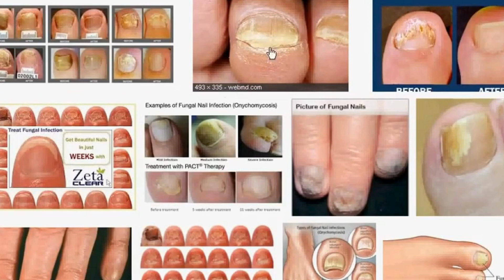नाखून की फंगस से छुटकारा पाने का सबसे अच्छा तरीका